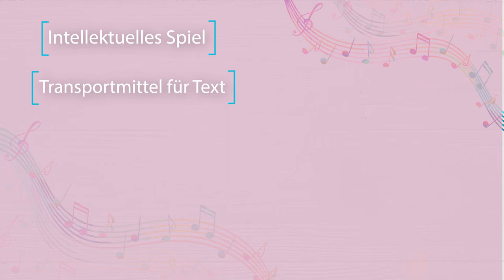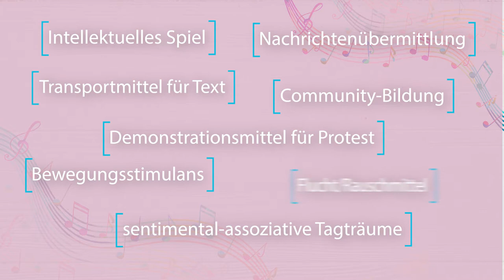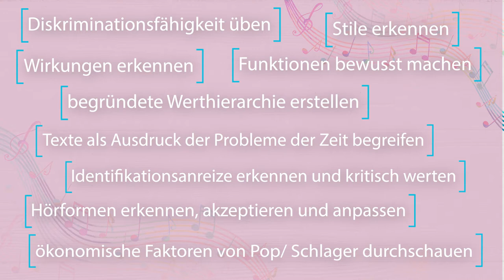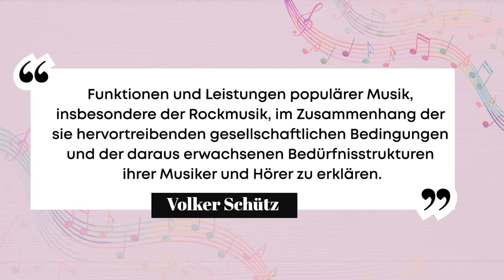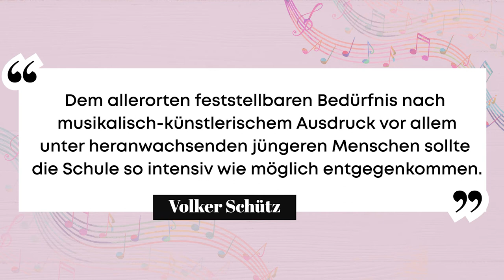[MuKo] Episode 7: Die Anfänge der Rock-/Popmusikdidaktik